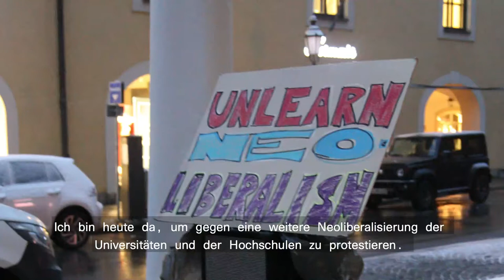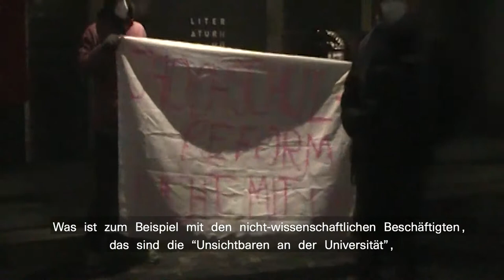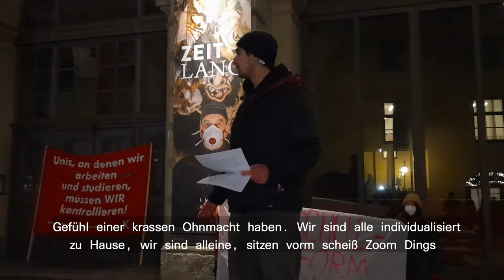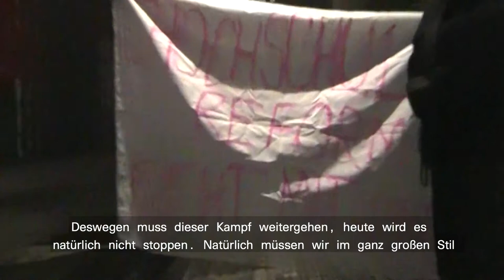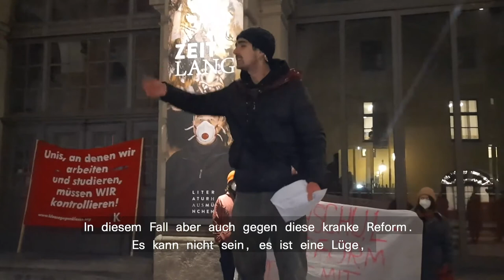Studierende protestieren gegen die neoliberale Hochschulreform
Während die bayerische Regierung versucht ihre geplante Reform zur unternehmerischen Hochschule schnellstmöglich durchzusetzen, findet sich die Studierendenschaft in einer intransparenten Informationslage wieder. Am 10. Februar wurde in München gegen die Reform demonstriert.

Unser Genosse Liam hat eine sehr gute Rede gehalten.